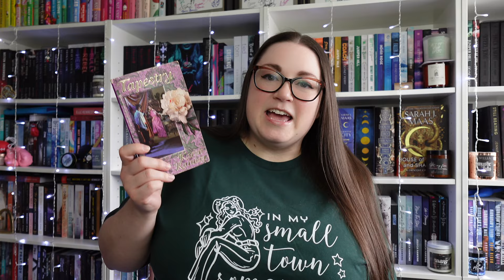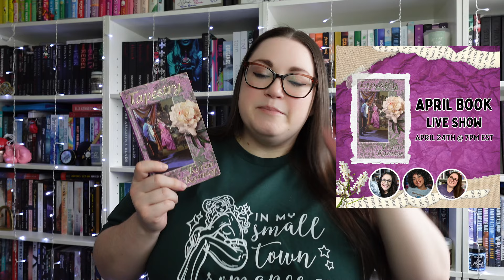April Reading Plans | TBR, romance releases, book club reads!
Hi, I’m Christi and I read a lot of books! I’m here today to chat about my April reading plans and all of the new romance releases for the month that I’m excited to get to! Definitely let me know what you are planning to read in April or if you’ve read any of the books I mention. Here’s hoping we have better April reading!

Tapestry, Karen Ranney
Salt to the Sea, Ruta Sepetys
Just for the Summer, Abby Jimenez
Here We Go Again, Alison Cochrun
The Lady He Lost, Faye Delacour
A Simple Seduction, Janna MacGregor
Mafia Devil, Mila Finelli
Wake Me Most Wickedly, Felicia Grossman
Older, Jennifer Hartmann
Wild Love, Elsie Silver
Stay, Willow Aster
One of Us Knows, Alyssa Cole
Late Bloomer, Mazey Eddings
Pirate Girls, Penelope Douglas
Best Laid Plans, Emily Silver
Midnight of Ashes, Tessa Hale
Learn Your Lesson, Kandi Steiner
Funny Story, Emily Henry
The Stranger I Wed, Harper St. George
My Season of Scandal, Julie Anne Long
Burnout, Rebecca Jenshak
Puck Block, SJ Sylvis
Truly, Madly, Deeply, Alexandria Bellefleur
King of Sloth, Ana Huang
Unsteady, Peyton Corinne
Rope the Moon, Ava Hunter
Beautifully Broken Control, Catherine Cowles
Beautifully Broken Redemption, Catherine Cowles
Strung Along, Hannah Cowan
Icebound, Meredith Trapp

Licensed music purchased by Soundstripe